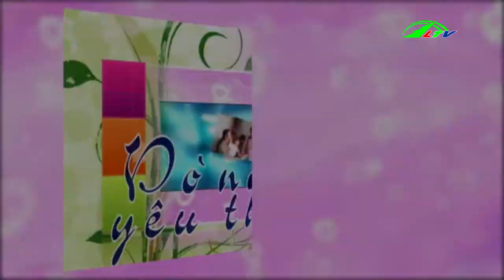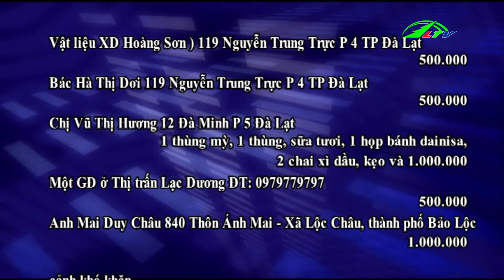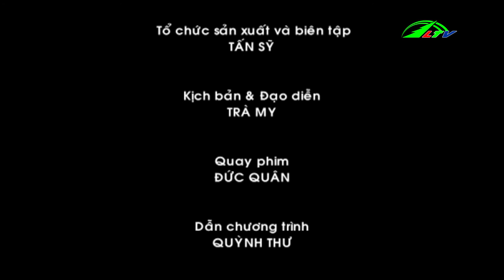Hoàn cảnh thương tâm ở Cát Tiên | Nhân Ái Lâm Đồng TV